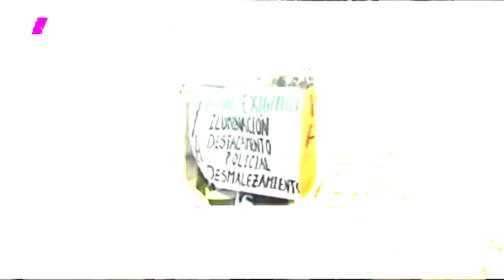JUJUY FABRICARÁ BATERIAS DE LITIO